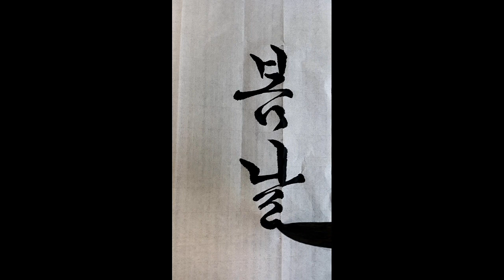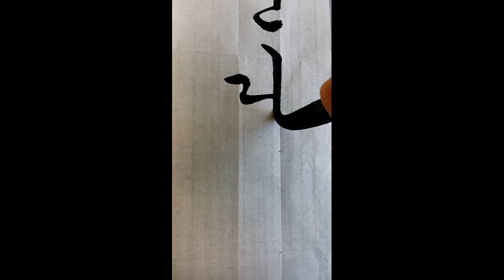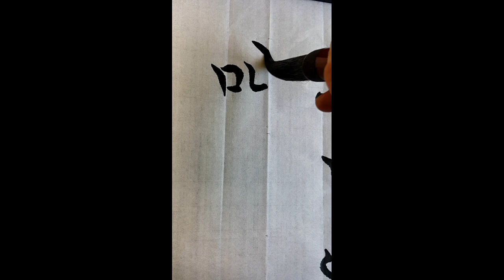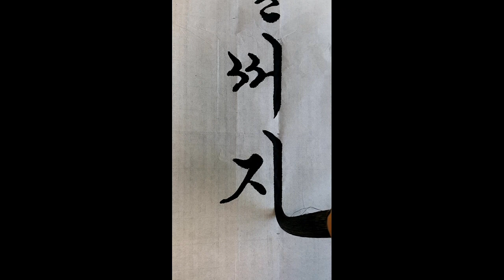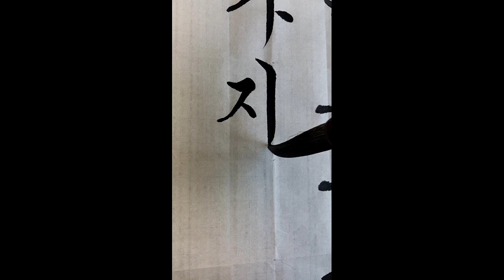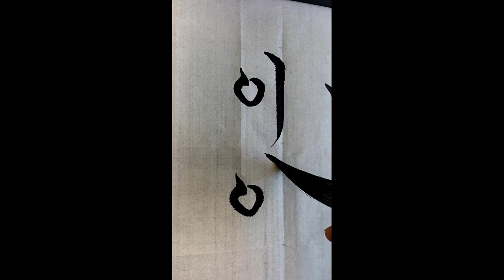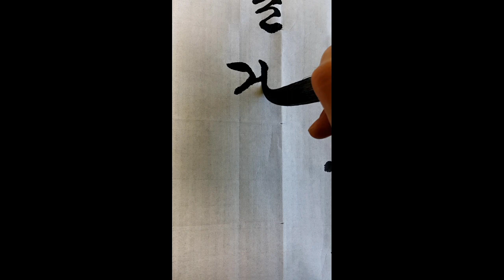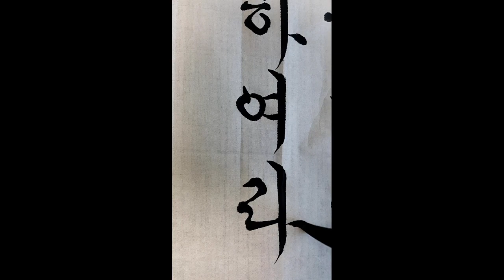서예 신계영의 전원사시가 봄 calligraphy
붓 : 한글14호
종이: 송지
먹물 :연습용(澗玄)

4.19전국휘호대회 최우수상